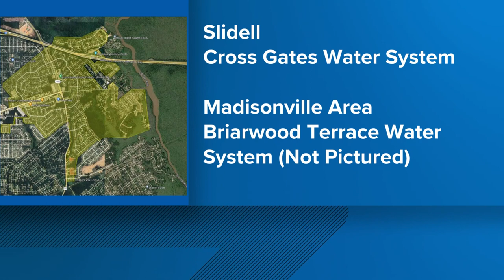St. Tammany residents under boil water advisory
The boil water advisory remains in effect until further notice.